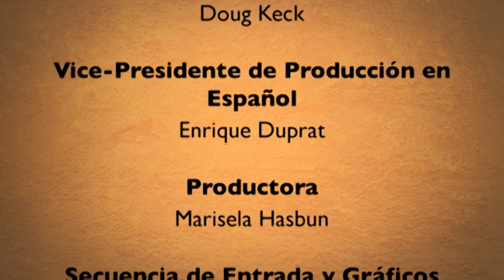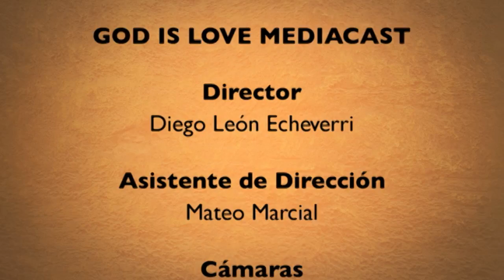Nuestra Fe en Vivo—Oswaldo Agudelo • 12 | Septiembre | 2015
Nuestra Fe en Vivo • Pepe Alonso—Oswaldo Agudelo • 12 | Octubre | 2015

Oswaldo Agudelo, colombiano, radicado en EEUU, ahora seminarista, revela su impactante testimonio de conversión. Él nos cuenta porque dejo de ser un ejecutivo de televisión bien remunerado, para convertirse en discípulo de Cristo.